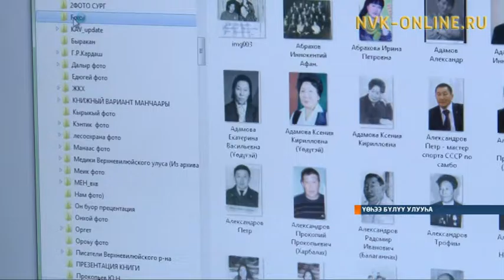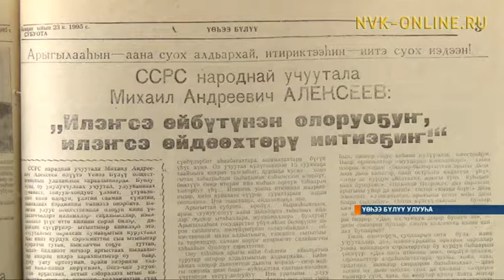Алтынньы 27 күнэ Аан дойдутааҕы аудиовизуальнай нэһилиэстибэ күнэ